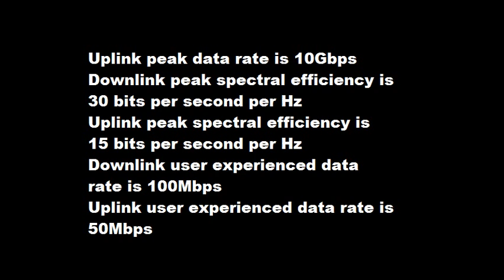Budget 2022-23 - Forgot 4G - - 5G Network Technology Launched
In this slide show about 5th generation mobile networks - 5G